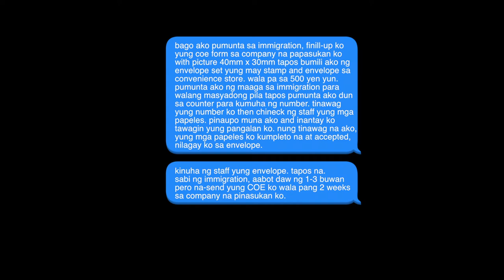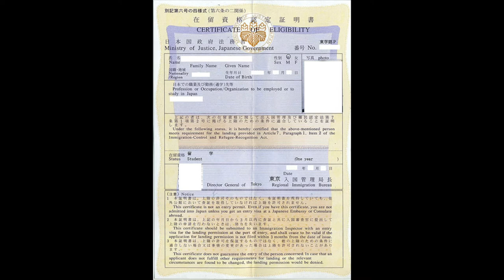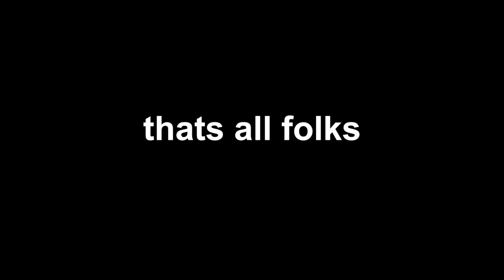CERTIFICATE OF ELIGIBILITY, WORK PERMIT & RESIDENCE CARD (TAGLISH) | Rhia Banana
E   X   P   A   N   D   ☟   ☟

Pwede po kayo mag-start sa isang video ko which is tips/advice and experience ko sa work dito and I provided some links sa info/description box below ng video. May playlist din po ako sa channel ko, "JAPAN" for additional info.

GOOGLE+: +RhiaBanana

- What I use to edit and film?

Japanese